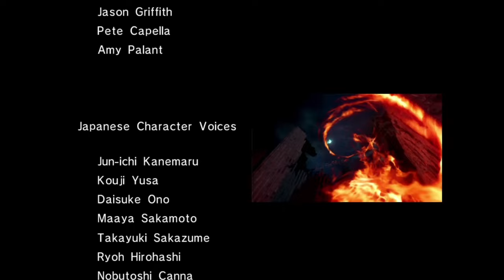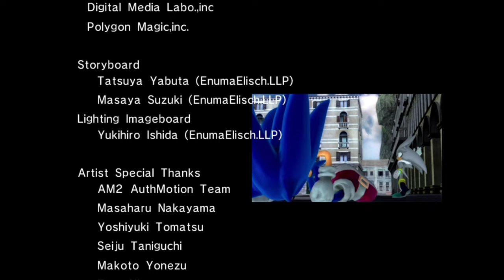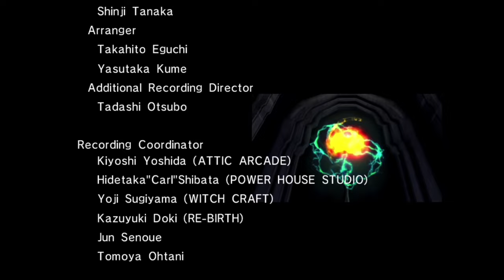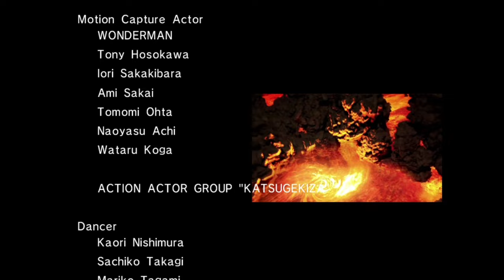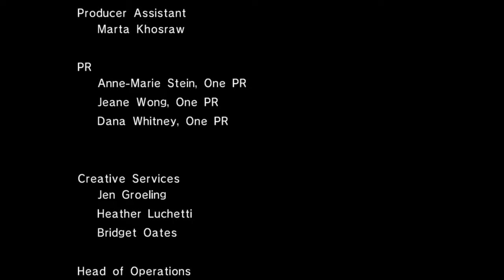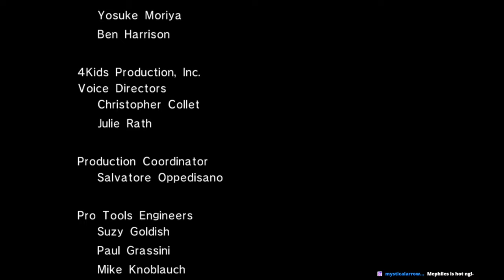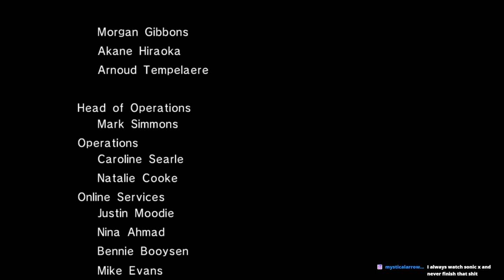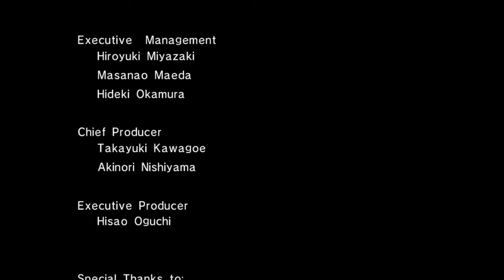Secret Technique - Zack Plays Sonic 06 [7]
After a long hiatus, it's finally time to finish Silver's story. Turns out Silver is super down bad for Iblis today. Not sure where that came from.